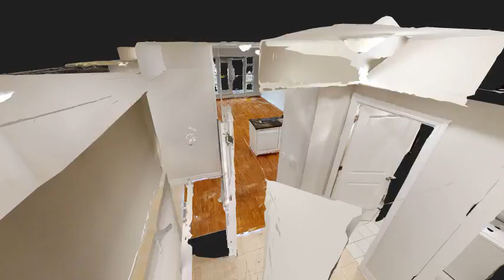9 Burnhamthorpe Cres Unit712 Toronto On 3d Matterport Virtual Tour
Located in the heart of the historic Village of Islington, St. Andrew on the Green is a finely-proportioned, elegant, terraced building overlooking one of the city's oldest and finest golf clubs; Islington Golf and Country Club. The building offers the best of luxury condominium living. Special features include south-facing vistas, nine-foot ceilings, wall-to-wall windows and French doors leading to the spacious balcony. Living-dining room combination with hardwood flooring and walk-out to balcony. Dazzling gourmet kitchen with granite countertops, plenty of cupboard space, built-in dishwasher and microwave. Bedroom suite with floor-to-ceiling windows and walk-in closet. Luxurious four-piece marble bath. Den providing additional living and functional space. Window coverings, central air conditioning and in-suite laundry facilities. Underground parking space and locker included.

Important update:
Real Property Management Service is working to keep all of our tenants and employees safe in these difficult times and these changes have helped us innovate and elevate the way we do business. To make sure everyone is keeping safe we have stopped all in-person viewings of rental properties and pivoted to digital viewings allowing you to see a property from the safety of your computer or smartphone 24/7/365. All of our vacant properties are getting the royal treatment including professional pictures, floor plans and 3D tours so you can walk through every inch (and measure to see if that furniture fits!) and make sure this is the right home for you.  Before you move in we ensure homes are fixed up and professionally cleaned to ensure you have a safe and happy home.

Amenities offer a 24-hour concierge, exercise and recreation rooms, an indoor pool, sauna and guest suites. Parks, discovery and walking trails at Mimico Creek and Riley and Echo Valley Parks. Minutes to Humbertown, The Kingsway and Dundas Street West for neighbourhood shopping. Bloor-Danforth Islington subway station within walking distance. Easy access to Highway 427 and Queen Elizabeth Way to efficiently move from and into the city proper.

Lease term information:
-One year lease term
-Payment information: Pre-Authorized payment options
-The advertised price for this property includes a 2% prompt payment discount.
-Hydro extra, 1 parking and 1 locker included
-Non-smoking
-Pet free

Why are so many tenants giving us 5 stars ratings?
Transparency - All maintenance work orders are tracked online, you can talk right to the person making the repair and often schedule a job in minutes.
Easy of use - Our systems and tool allow for automation and a great online experience
Customer service - Have a problem give us a call, we are always happy to help
Rewards - Get rewarded for paying your rent on time.
Apply today and become one of our happy tenants!

Real Property Management Service
3048A Bloor St W Unit 1, Toronto, ON M8X 1C4, Canada